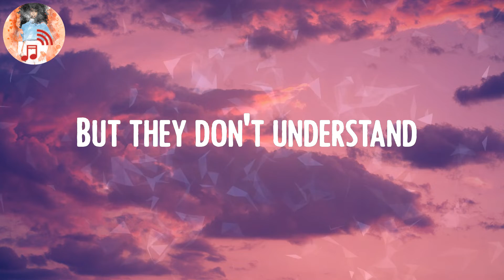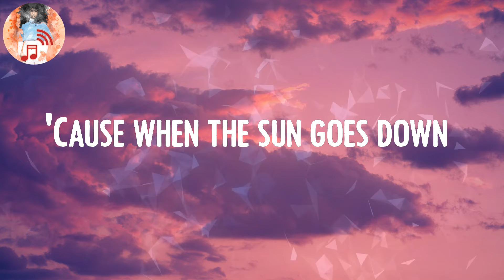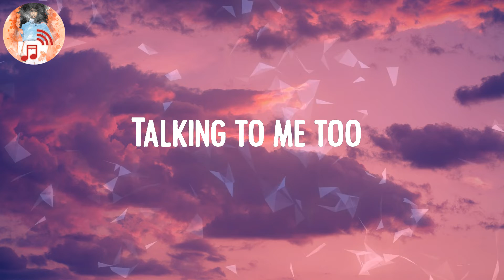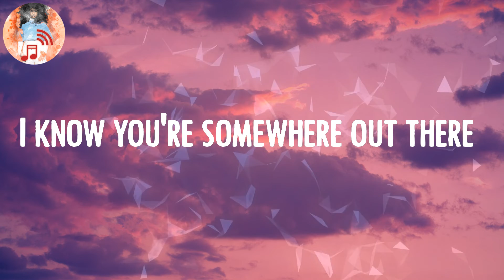Bruno Mars - Talking to the Moon 🍂 (Lyrics)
Lyric Video: Talking to the Moon - Bruno Mars